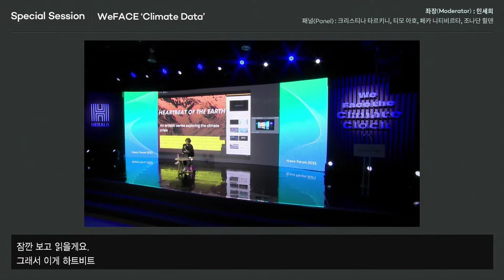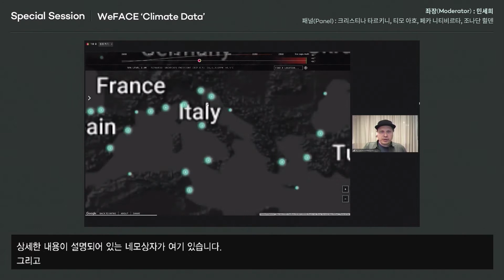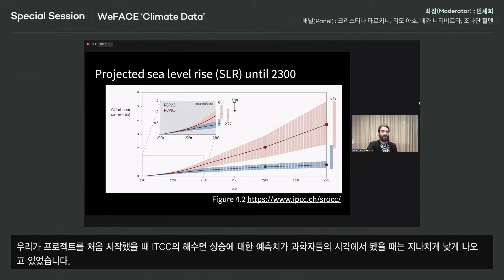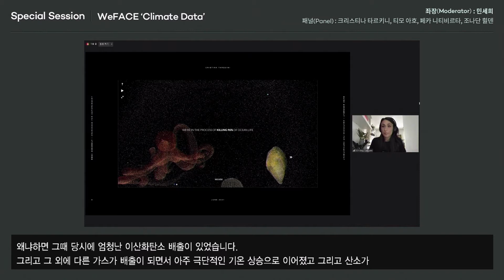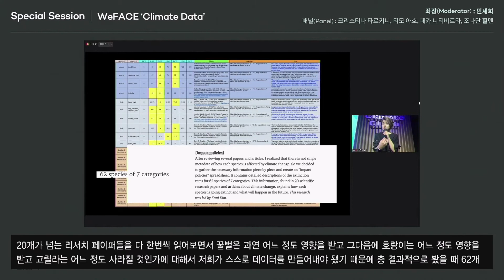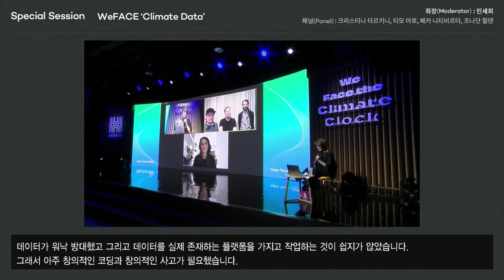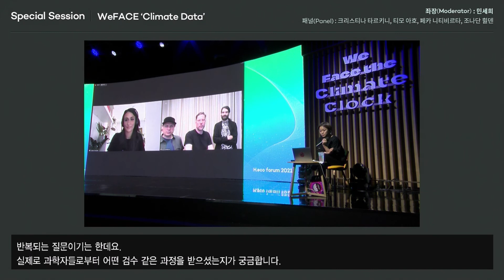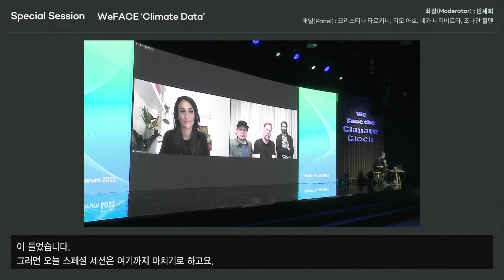[H.eco forum 2021] Special Session; WeFACE ‘Climate Data’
‘기후변화'는 우리 사회의 중요한 문제다. 구글 art & culture팀과 함께 작업한 ‘climate change impact filter _ 기후변화 영향 필터' 프로젝트는 지구의 온도가 0도 ~ 5도 까지 상승하면 우리 주변에 어떤 동식물들이 사라지고 남아있는지를 보여주는 온라인 작업이다. 사용자는 화면 오른쪽에 설치된 슬라이드를 이용하여 지구온도 변화를 시도하면 총 74종의 동식물 및 인공물은 사라지기도, 그 자리에 남아있기도 한다.

‘Climate change’ is an important issue in our society. The ‘climate change impact filter’ project which was collaborated with the Google art & culture team, is an online work that shows what animals and plants around us disappear and what is remained when the earth's temperature rises from 0°C to 5°C. When a user tries to change the global temperature by using the slide installed on the right side of the screen, a total of 74 species of animals, plants and artifacts disappear or remain.